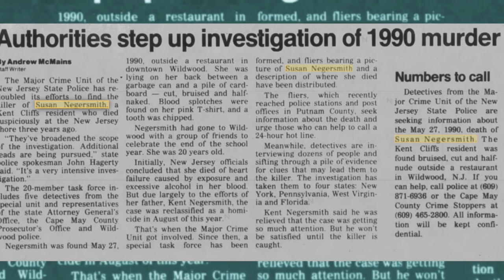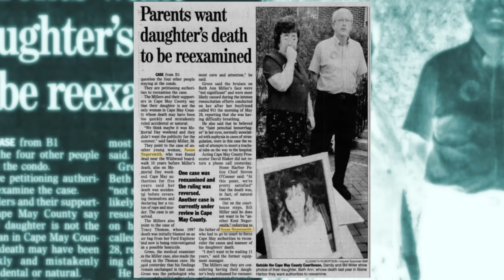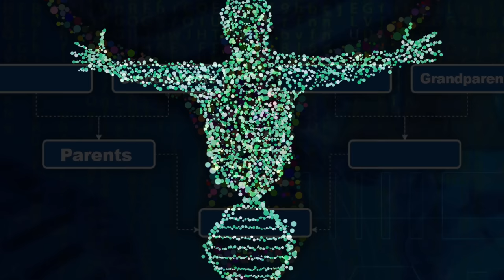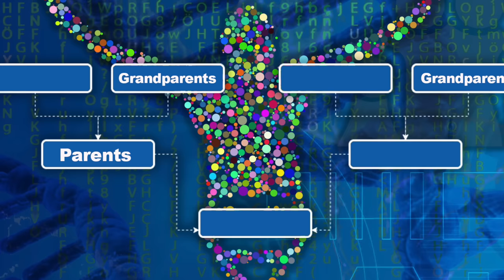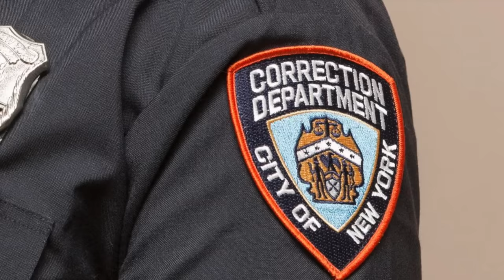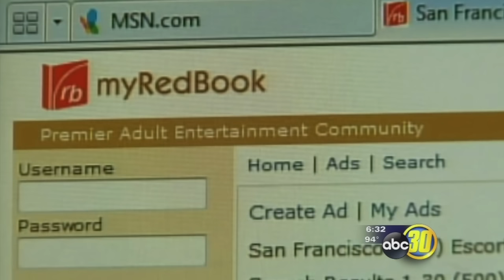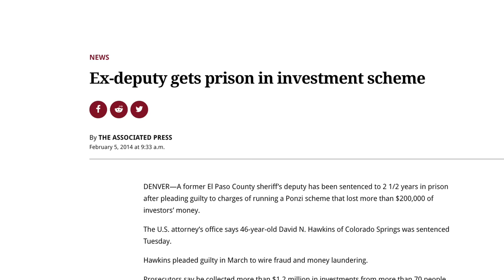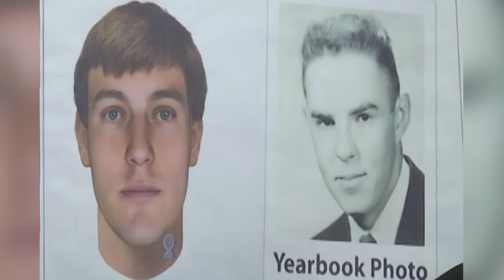5 SOLVED True Crime Mysteries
5 Solved True Crime Cases
#5 - Susan Marie Negersmith (00:11)
#4 - Christine McWhorter and Beatrice Daniels (07:36)
#3 - Kara Nancy Nichols (11:56)
#2 - Rita Gutierrez-Garcia (23:10)
#1 - Cliff and LInda Bernhardt (27:12)

00:00 Intro
00:11 Susan Marie Negersmith (00:11)
07:36 Christine McWhorter and Beatrice Daniels (07:36)
11:56 Kara Nancy Nichols (11:56)
23:10 Rita Gutierrez-Garcia (23:10)
27:12 Cliff and LInda Bernhardt (27:12)